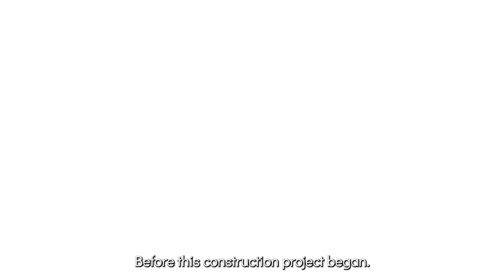⭐️ White Glove Service │ Communication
In this video, we explore how our company offers white glove service by excelling in communication during home remodeling projects. Discover the strategies and tools this top-tier professional use to ensure seamless and transparent communication with clients, from the initial consultation to the final walkthrough. Learn how they manage expectations, handle unexpected issues, and keep homeowners informed every step of the way. Whether you're planning a remodel or simply curious about high-end services, this video reveals the secrets behind effective communication in luxury home renovation.

Follow Stephan Sardone at Sardone | McLain Construction!

Sardone | McLain Construction is a Dallas-based design-build company specializing in Whole Home Renovations, Second-Story Additions, and more.